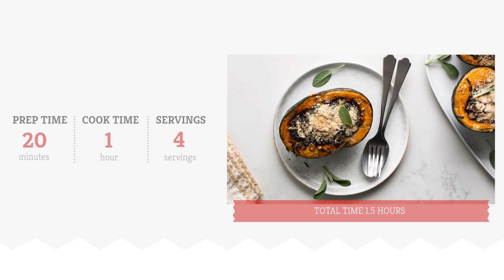Stuffed Kabocha Squash Recipe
Kabocha squashes are often overlooked in favor of spaghetti or butternut varieties, but these hearty little squashes have lots to offer. In this recipe, kabocha squashes are roasted and stuffed with wild rice and a vegetable medley, making for a hearty vegetarian meal.